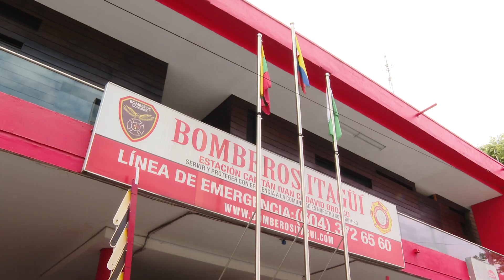Estos son los nuevos equipos con los que Bomberos Itagüí atenderán emergencias